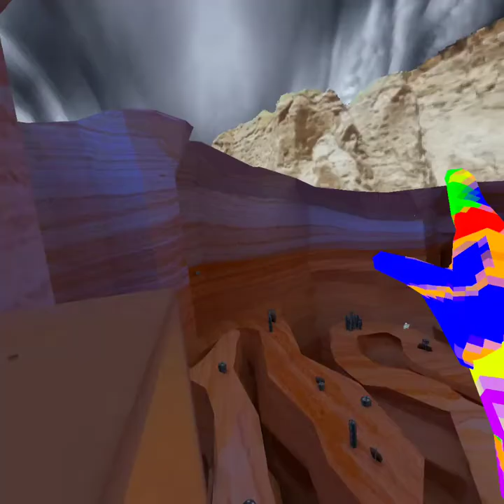SUMMER UPDATE IS HERE!!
also my first time in beta sub to these cool people. @Shlubberooni @drewrl1  @jiggaboojones4366 @kthedev13 "me" anyways have a good day